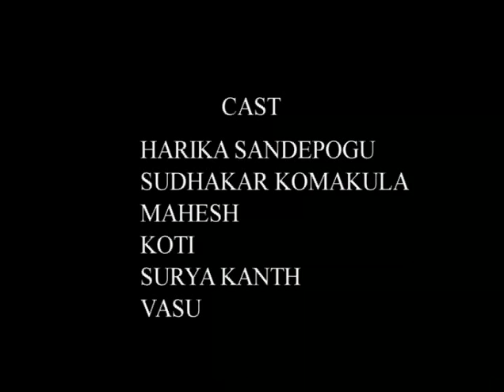Chandramukhi 2005 Cover Song | SUPER Movie | Sudhakar Komakula | Nagarjuna Akkineni | Puri Jagannadh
A Cover Song shot in the year 2005 for the Song "Chandramukhi" from "SUPER" Telugu movie by Telugu Actor Sudhakar Komakula. Movie is Starred and Produced by Nagarjuna Akkineni and Directed by Puri Jagannadh. It was purely made as a cover song project and tribute to the song and the makers of the movie out of love, way back in 2005 even before the release of the song visuals/film. Uploaded on March 19, 2007. No intention to monetize this video or violate the copyrights.

It was choreographed and directed by actor Sudhakar Komakula as of one his passion projects. It also features Harika Sandepogu, wife of Sudhakar Komakula in the video as the mysterious "Chandramukhi".

Actors:
Sudhakar Komakula
Harika Sandepogu
Mahesh Mag
Surya Kanth
Vasu

Banner: SanthaRam Moving Frames
Choreography & Direction: Sudhakar Komakula
Direction Supervision: Chandu Damerla
Cinematography: Ravi Tenali
Editing: Vamsi Vemula
Asst Cameraman: Babu Puli
Location Courtesy: Rajyalakshmi Raw & Parboiled Rice Mill, Turkayamjal, Hyderabad.
Original Music Courtesy: Music Label: Aditya Music, Music Director: Sandeep Chowta, Production House: Annapurna Studios

Original Video was performed by Actors Nagarjuna Akkineni and Anushka. Original Music by @Sandeep Chowta